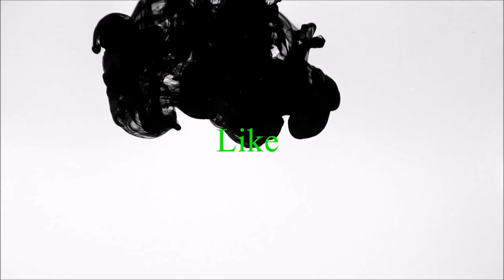Sweet Machine Version 10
This Week I show you the latest sweet machine on the list. Sweet machine version 10. It has a few new features including an integrated storage tray.
EDog.

Links etc:
please help me improve EDog Media by filling out this survey: